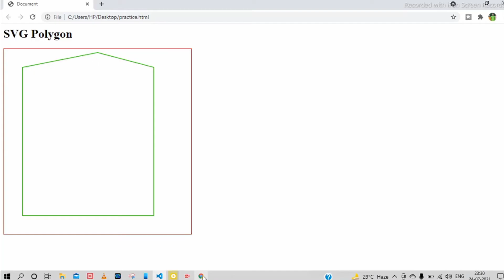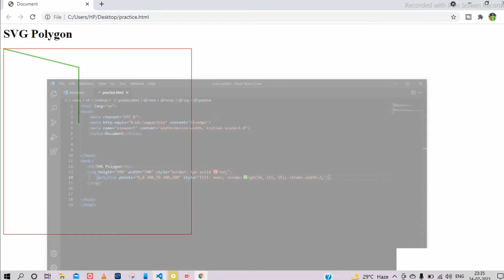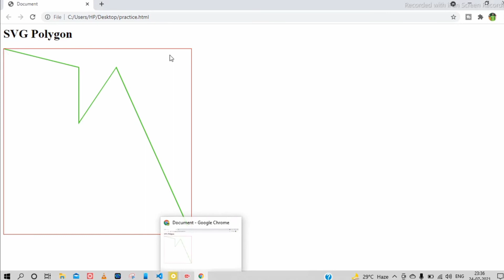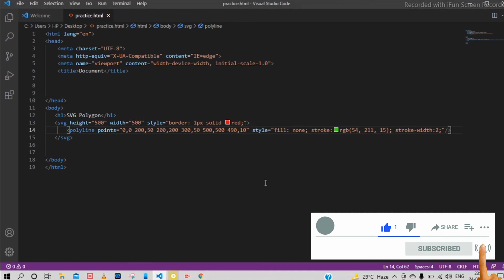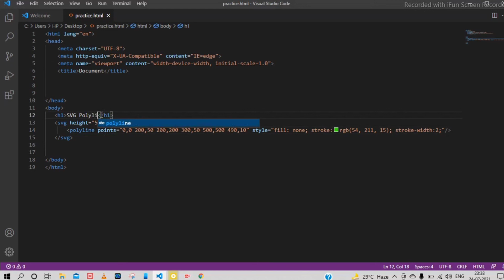How to create polyline | html | Part - 11 | Bangla | draw polyline in html | html5 | samiran mondal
Hello Friends, Here I discussed how to create polyline in html. You learn about how to draw polyline in html from this video. I also discussed about what are polyline points? How to use polyline in html? How polyline works?What is the polyline tool? etc. The polyline element is used to create any shape that consists of only straight lines. The points attribute defines the list of points that is pairs of x and y coordinates, required to draw the polyline.